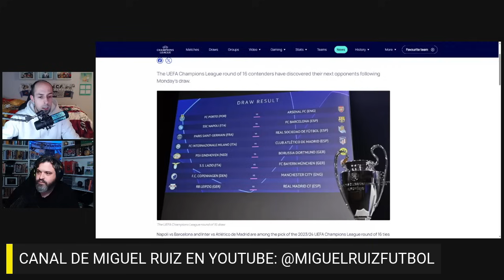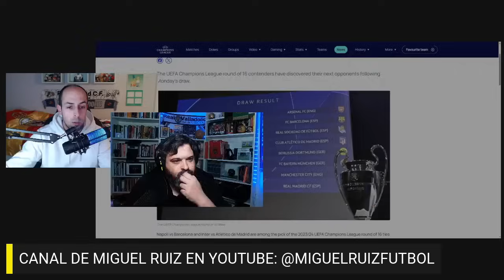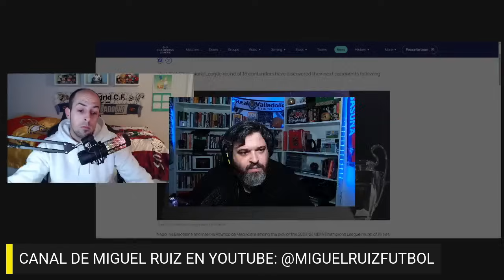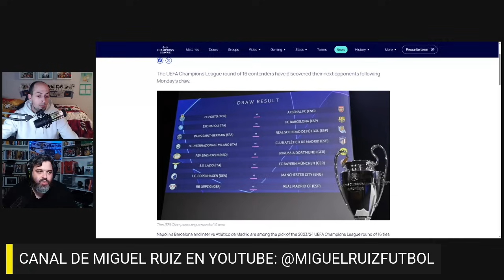"LA VELOCIDAD DEL REAL MADRID PUEDE HACER UN GRAN DAÑO AL LEIPZIG" | EXPERTO EN FÚTBOL INTERNACIONAL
02:10 - Presentación resultados del sorteo
03:05 - Análisis de la eliminatoria Nápoles-Barcelona
10:30 - Análisis del resto de eliminatorias
21:20 - Análisis de la eliminatoria Leipzig-Real Madrid